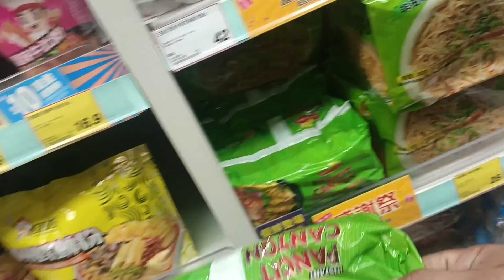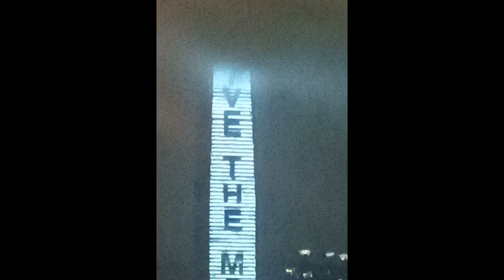NALILIGAW NA SA HONGKONG